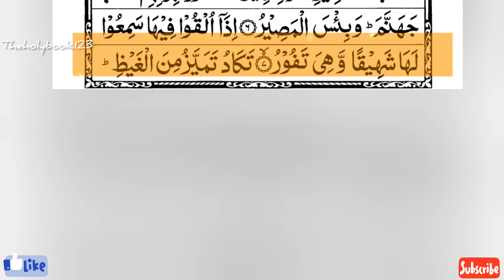سورۃ المُلك | Relexing recitation of Quran | Surah Al Mulk | The Holy Book 123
1. Al-Fatihah (the Opening)
2. Al-Baqarah (the Cow)
3. Aali Imran (the Family of Imran)
4. An-Nisa’ (the Women)
5. Al-Ma’idah (the Table)
6. Al-An’am (the Cattle)
7. Al-A’raf (the Heights)
8. Al-Anfal (the Spoils of War)
9. At-Taubah (the Repentance)
10. Yunus (Yunus)
11. Hud (Hud)
12. Yusuf (Yusuf)
13. Ar-Ra’d (the Thunder)
14. Ibrahim (Ibrahim)
15. Al-Hijr (the Rocky Tract)
16. An-Nahl (the Bees)
17. Al-Isra’ (the Night Journey)
18. Al-Kahf (the Cave)
19. Maryam (Maryam)
20. Ta-Ha (Ta-Ha)
21. Al-Anbiya’ (the Prophets)
22. Al-Haj (the Pilgrimage)
23. Al-Mu’minun (the Believers)
24. An-Nur (the Light)
25. Al-Furqan (the Criterion)
26. Ash-Shu’ara’ (the Poets)
27. An-Naml (the Ants)
28. Al-Qasas (the Stories)
29. Al-Ankabut (the Spider)
30. Ar-Rum (the Romans)
31. Luqman (Luqman)
32. As-Sajdah (the Prostration)
33. Al-Ahzab (the Combined Forces)
34. Saba’ (the Sabeans)
35. Al-Fatir (the Originator)
36. Ya-Sin (Ya-Sin)
37. As-Saffah (Those Ranges in Ranks)
38. Sad (Sad)
39. Az-Zumar (the Groups)
40. Ghafar (the Forgiver)
41. Fusilat (Distinguished)
42. Ash-Shura (the Consultation)
43. Az-Zukhruf (the Gold)
44. Ad-Dukhan (the Smoke)
45. Al-Jathiyah (the Kneeling)
46. Al-Ahqaf (the Valley)
47. Muhammad (Muhammad)
48. Al-Fat’h (the Victory)
49. Al-Hujurat (the Dwellings)
50. Qaf (Qaf)
51. Adz-Dzariyah (the Scatterers)
52. At-Tur (the Mount)
53. An-Najm (the Star)
54. Al-Qamar (the Moon)
55. Ar-Rahman (the Most Gracious)
56. Al-Waqi’ah (the Event)
57. Al-Hadid (the Iron)
58. Al-Mujadilah (the Reasoning)
59. Al-Hashr (the Gathering)
60. Al-Mumtahanah (the Tested)
61. As-Saf (the Row)
62. Al-Jum’ah (Friday)
63. Al-Munafiqun (the Hypocrites)
64. At-Taghabun (the Loss & Gain)
65. At-Talaq (the Divorce)
66. At-Tahrim (the Prohibition)
67. Al-Mulk – (the Kingdom)
68. Al-Qalam (the Pen)
69. Al-Haqqah (the Inevitable)
70. Al-Ma’arij (the Elevated Passages)
71. Nuh (Nuh)
72. Al-Jinn (the Jinn)
73. Al-Muzammil (the Wrapped)
74. Al-Mudaththir (the Cloaked)
75. Al-Qiyamah (the Resurrection)
76. Al-Insan (the Human)
77. Al-Mursalat (Those Sent Forth)
78. An-Naba’ (the Great News)
79. An-Nazi’at (Those Who Pull Out)
80. ‘Abasa (He Frowned)
81. At-Takwir (the Overthrowing)
82. Al-Infitar (the Cleaving)
83. Al-Mutaffifin (Those Who Deal in Fraud)
84. Al-Inshiqaq (the Splitting Asunder)
85. Al-Buruj (the Stars)
86. At-Tariq (the Nightcomer)
87. Al-A’la (the Most High)
88. Al-Ghashiyah (the Overwhelming)
89. Al-Fajr (the Dawn)
90. Al-Balad (the City)
91. Ash-Shams (the Sun)
92. Al-Layl (the Night)
93. Adh-Dhuha (the Forenoon)
94. Al-Inshirah (the Opening Forth)
95. At-Tin (the Fig)
96. Al-‘Alaq (the Clot)
97. Al-Qadar (the Night of Decree)
98. Al-Bayinah (the Proof)
99. Az-Zalzalah (the Earthquake)
100. Al-‘Adiyah (the Runners)
101. Al-Qari’ah (the Striking Hour)
102. At-Takathur (the Piling Up)
103. Al-‘Asr (the Time)
104. Al-Humazah (the Slanderer)
105. Al-Fil (the Elephant)
106. Quraish (Quraish)
107. Al-Ma’un (the Assistance)
108. Al-Kauthar (the River of Abundance)
109. Al-Kafirun (the Disbelievers)
110. An-Nasr (the Help)
111. Al-Masad (the Palm Fiber)
112. Al-Ikhlas (the Sincerity)
113. Al-Falaq (the Daybreak)
114. An-Nas (Mankind)"

موقع الشيخ عبد الباسط عبد الصمد
فی رحاب السنة النبوية
iqra al -quran
أنا مسلم - i'm a muslim